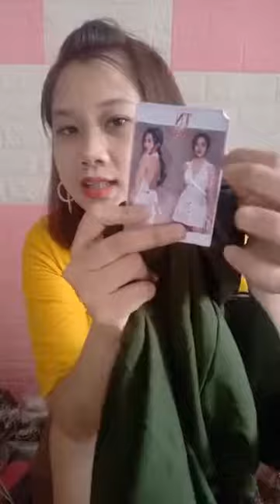Mua thanh lý máy in , Máy photocopy , Laptop , Máy tinh Cũ hỏng , Mua thanh lý tivi ,